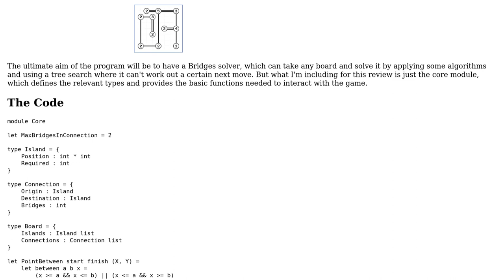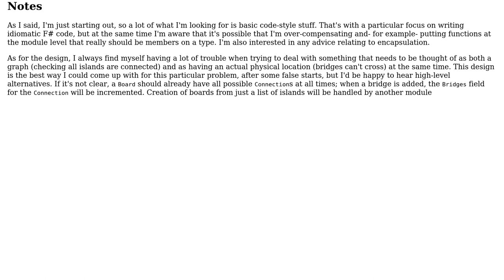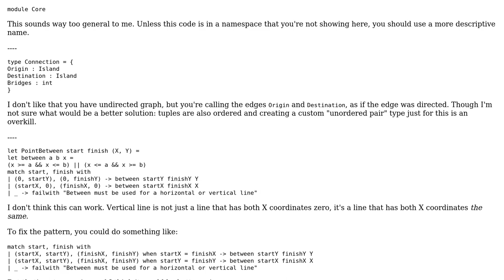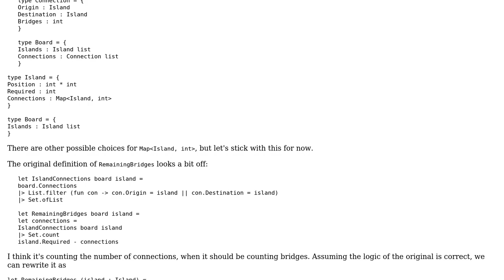Is this Bridges code F# idiomatic? (2 Solutions!!)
Is this Bridges code F# idiomatic?

With thanks & praise to God, and with thanks to the many people who have made this project possible! | Content (except music & images) licensed under CC BY-SA | Music | Images & others | With thanks to user svick user mjolka user Ben Aaronson and the Stack Exchange Network Trademarks are property of their respective owners. You are responsible for your own actions.